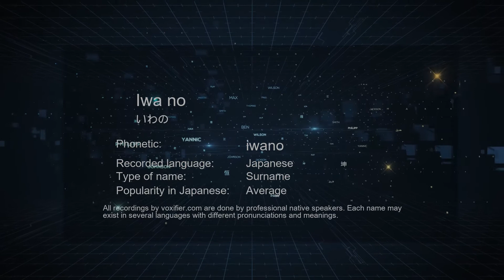How to Pronounce Iwa no (いわの) in Japanese - Voxifier.com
This is the Japanese pronunciation, gender, and phonetics recording of the name Iwa no (いわの). The same name may exist in other languages with different pronunciations. Check the meaning of name along with other possible pronunciations or similar names for free Voxifier uses the help of expert linguists to simplify pronunciations by replacing some special sounds with sounds more commonly available across all languages.